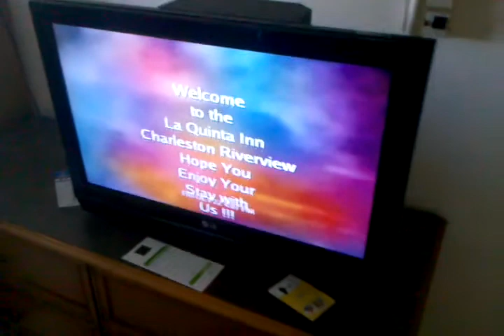La Quinta Inn Ashley River Charleston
Our room in Charleston